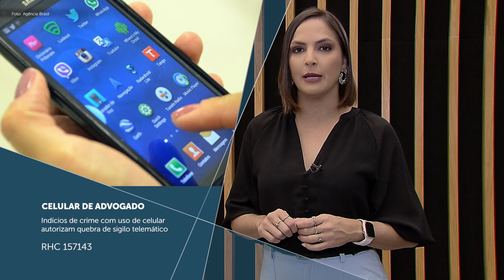Minuto STJ nº 161 (18.11.2022)